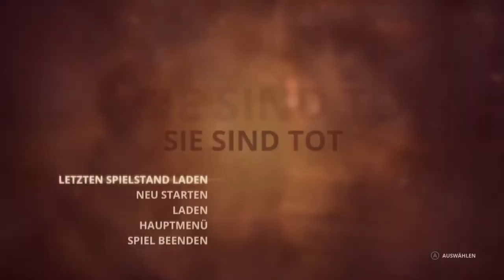Styx Master of Shadows#21 Hochsicherheitstrakt voraus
Wir betreten den Hochsicherheitstrakt